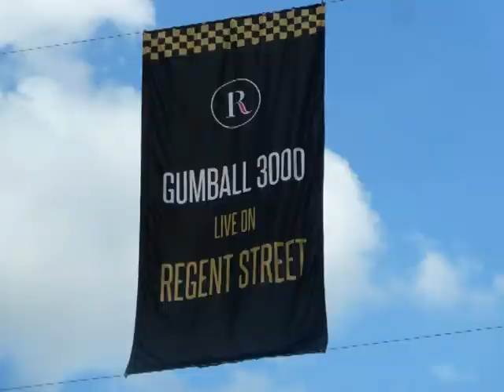Gumball - Gumball 3000 - Gumball 2014 - Gumball London - Supercars - Sports cars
Gumball 3000 cars arrival to central London. Big party organized to welcome the vehicles.